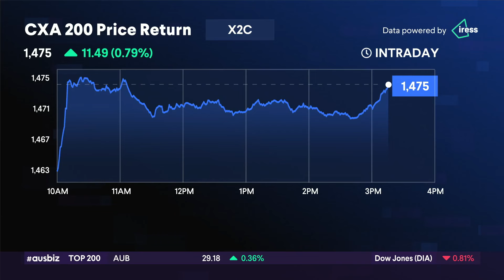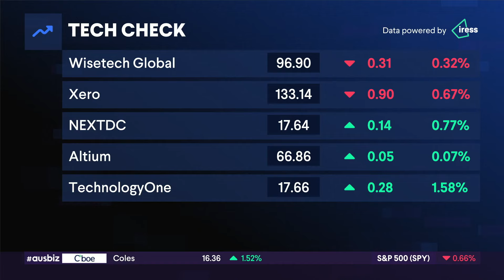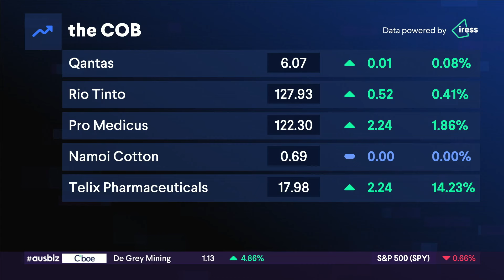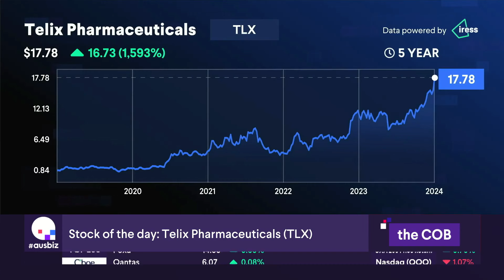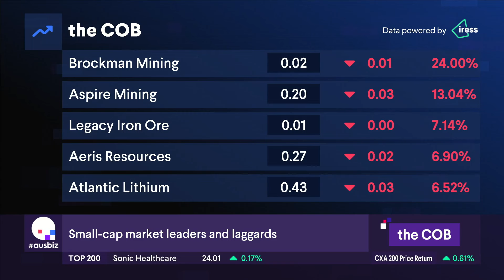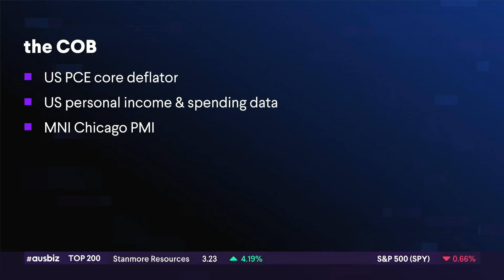the COB - 31.05.24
Australian shares have recovered some of their recent losses following end-of-month profit taking. The S&P/ASX200 rallied into the end of the day to finish 0.96% higher at 7,701 to be 0.34% lower for the week.

Telix Pharmaceuticals was the best performer, with its shares rising 15.06% on a broker upgrade following positive news of a prostate cancer treatment. Bega Cheese rose 5.73% and medical imaging group Pro Medicus continued its ascent in the wake of winning new contracts.

The gold miners bounced back after yesterday's heavy sell-off with Bellevue Gold up 5.69%. Tech stocks underperformed with Megaport losing 3.64%.

ANZ rose along with the other banks as it confirmed it's selling its remaining stake in Malaysia's AmBank.

Adbri is one step closer to disappearing after the Foreign Investment Review Board approved Irish firm CRH group's $2.1 billion buyout proposal.

And Aussie fast food chain, Guzman Y Gomez, has announced an initial public offering with its shares to debut on June 20th.

Tonight, global markets will be focused on US PCE data, which is the Fed's preferred measure of inflation.